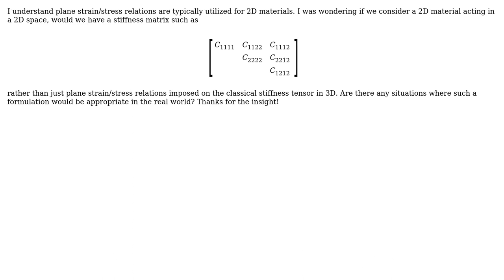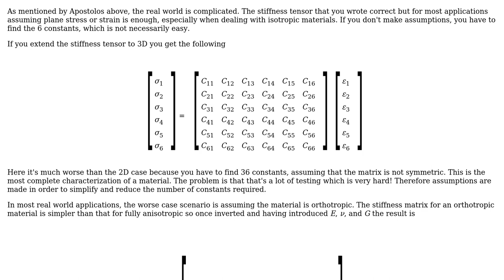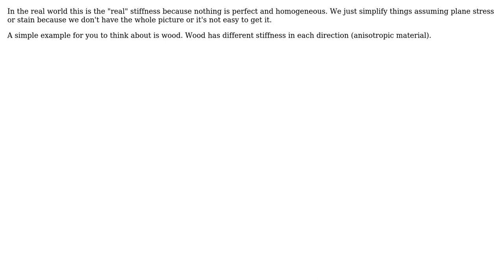Engineering: Stiffness Tensor in Two Dimensions (2 Solutions!!)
Engineering: Stiffness Tensor in Two Dimensions

With thanks & praise to God, and with thanks to the many people who have made this project possible! | Content (except music & images) licensed under CC BY-SA | Music | Images & others | With thanks to user John user enea19 user Apostolos Grammatopoulos and the Stack Exchange Network Trademarks are property of their respective owners. You are responsible for your own actions.